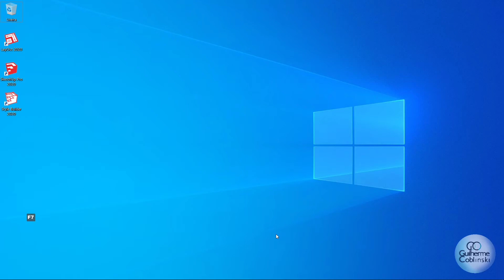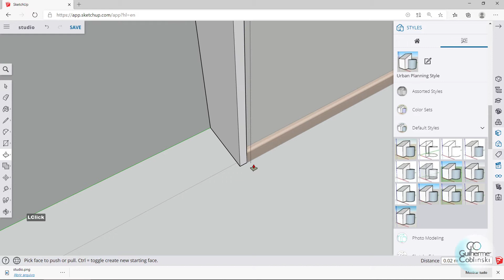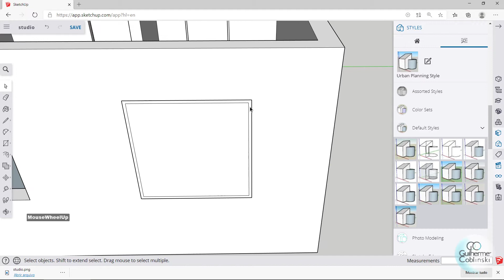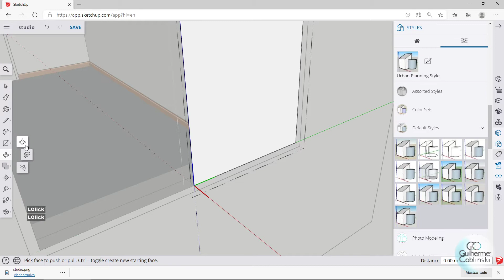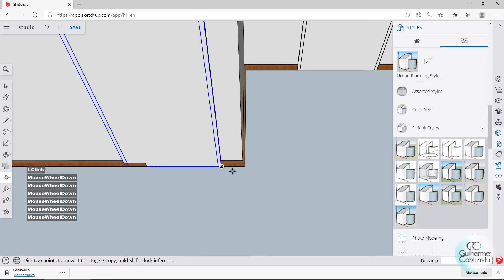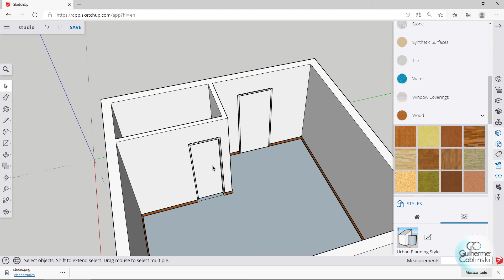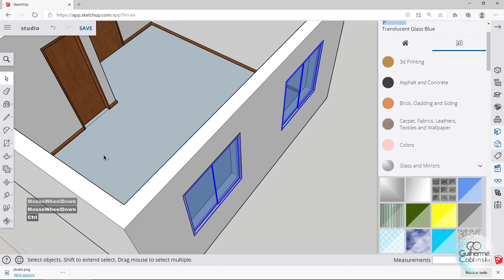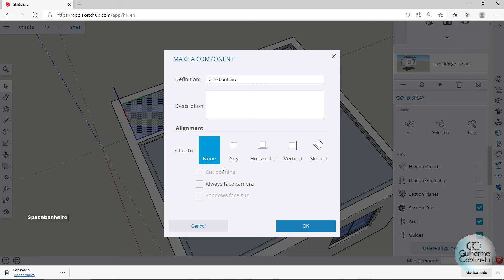SketchUp Free - Modelagem Studio. Portas e janelas